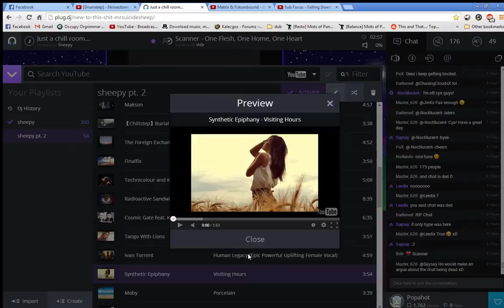Wildstar Esper Leveling (lvl 42-43) - 1 / 9